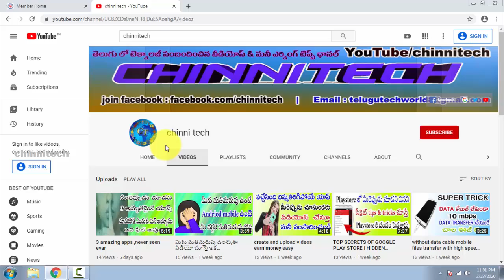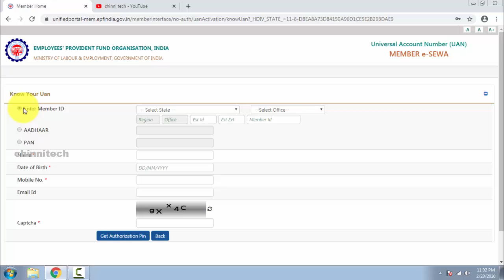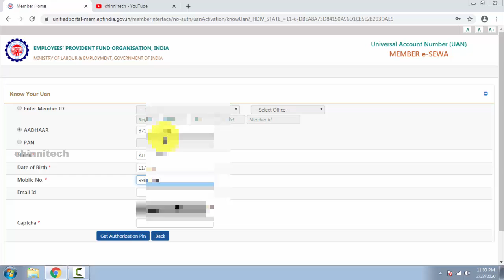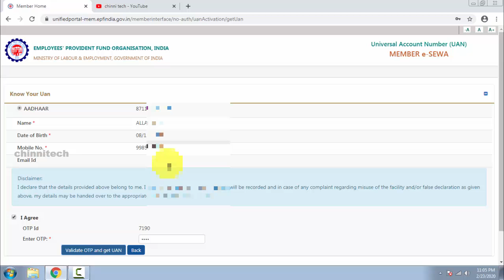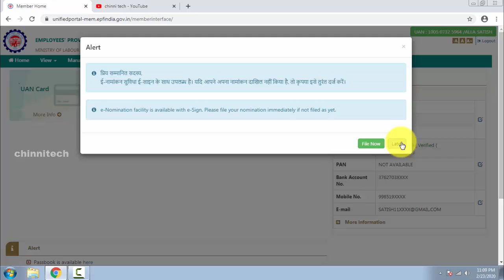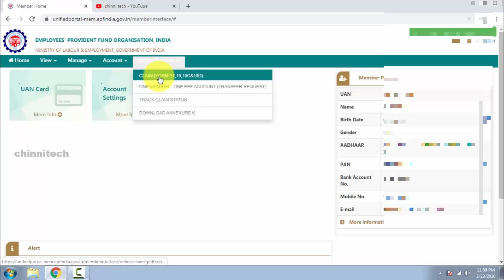PF | how to get uan and password easy way | chinnitech telugu